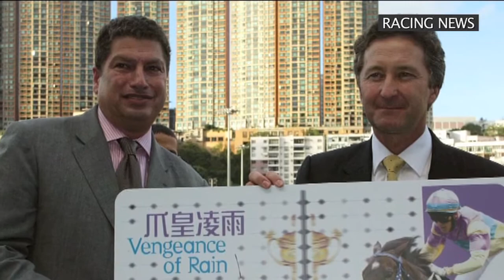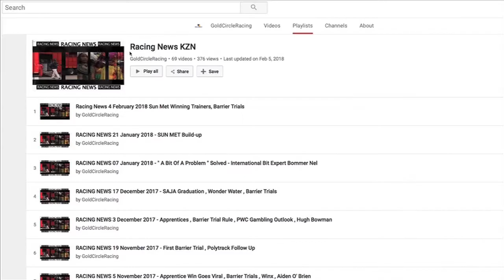Racing News KZN Show 16 September 2018